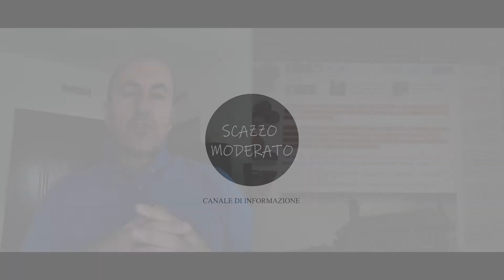Pub offensivi cancelliamoli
Se qualcuno si chiedesse a cosa porta il modello culturale proposto dalla sinistra , basta vedere cosa succede dalle altre parti.
Oggi vi porto in scozia per raccontarvi una storia che fa capire bene dove si va a finire.